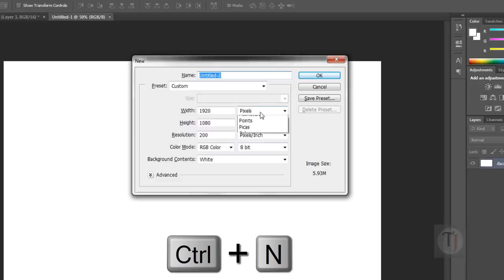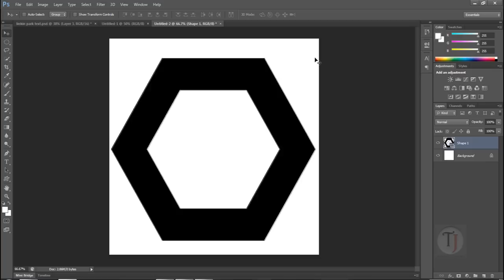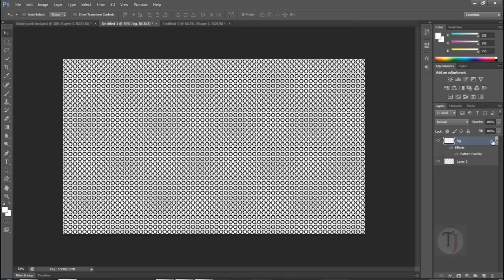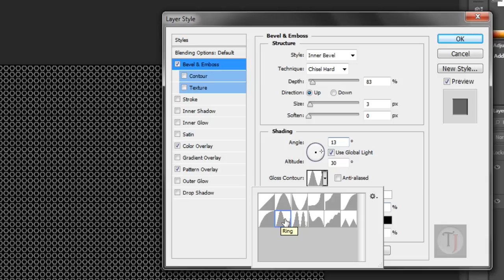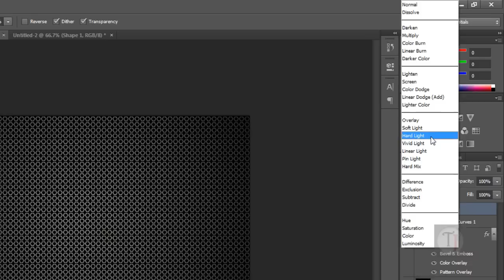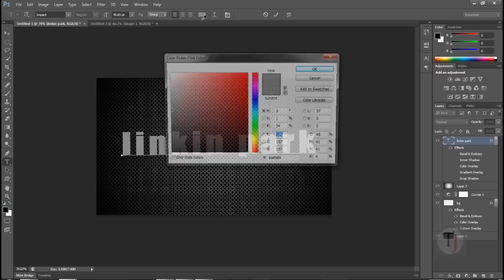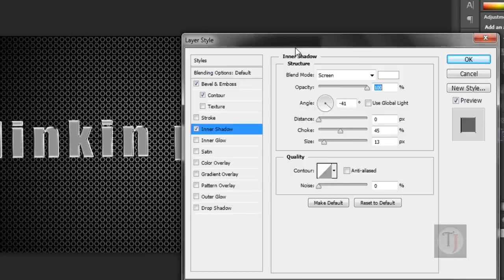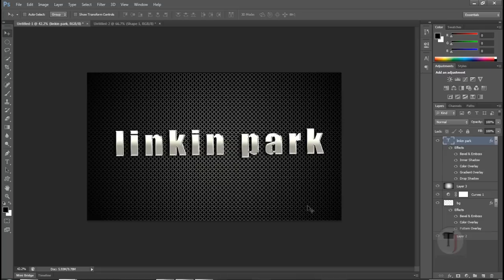Metal Text Effect Photoshop text effect Tutorial [ Episode 3 ]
how to  create Metallic text Effect in Photoshop Tutorial

hy whats up guys dhruval here with another exiting photoshop tutorial about glossy text effects and today we will create a metal text effect in photoshop

we will also create honey comb pattern a really easy way
so create some cool metal stuff in photoshp and enjoy

some other tutorials